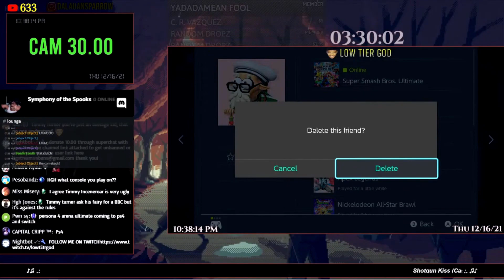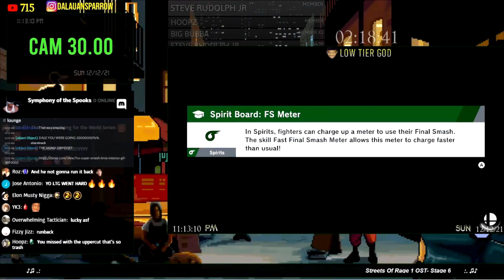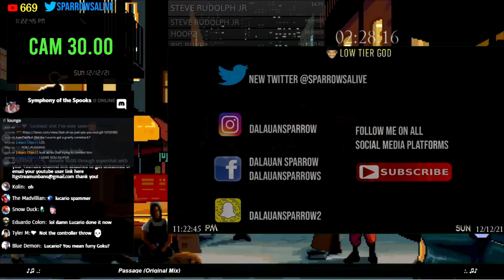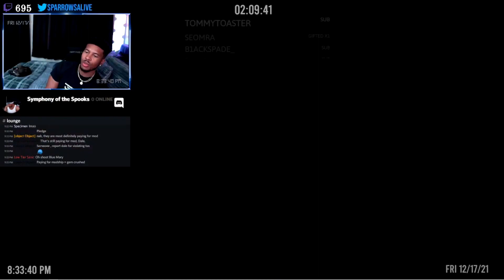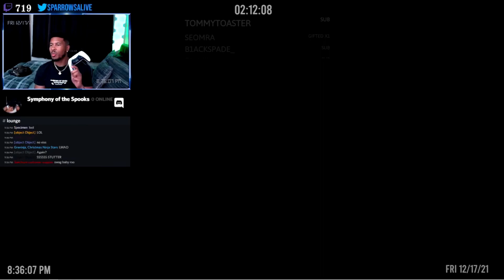LTG Stream Highlights of the Past part4 | Reupload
Reupload from Flute(RIP)